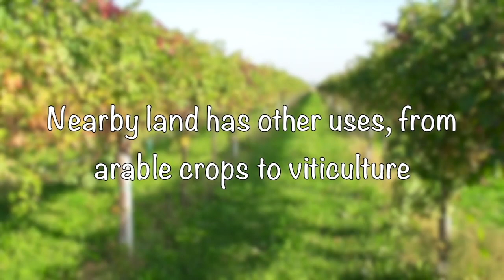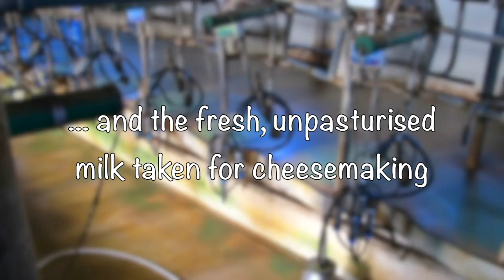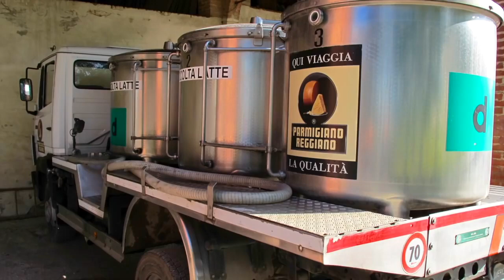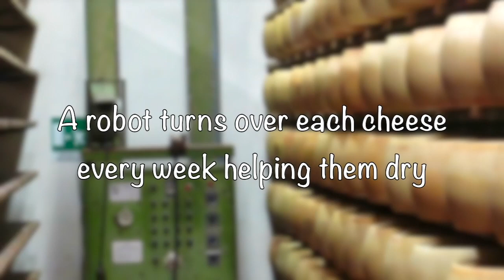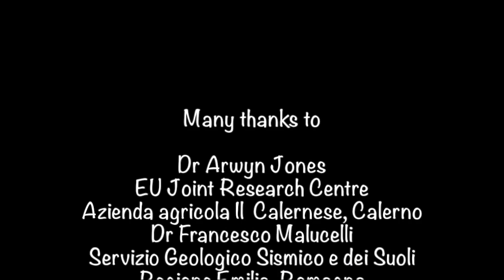MUST WATCH - Parmesan Cheese Making Process !!!!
PARMESAN CHEESE MAKING PROCESS IN FACTORIES !